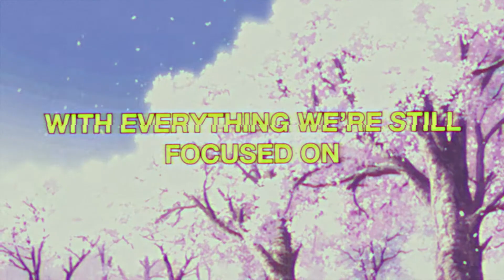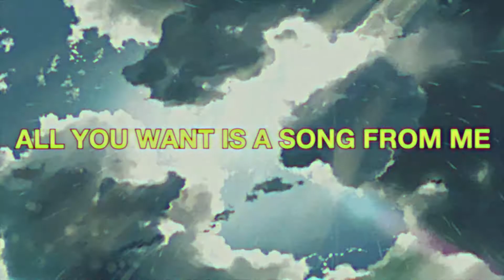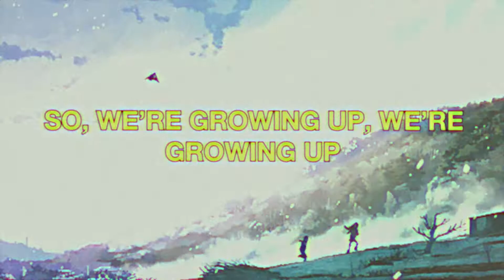SEA - life is moovin on (feat. christian alexander) (lyrics)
"life is moving on, it never stops"

(discord soon)

lyrics

Growing up, I'm growing up
And one day we're all gonna die
It's kinda hard to get my head around

I've been readin' 'bout the universe
Never seemed so small
Supernovas and shooting stars
What is all of this for?
So, we're growing up, we're growing up
And now it seems like nothing
With everything, we're still focused on
Why does this still hurt

All you want is a song
All I need is a girlfriend
All you want, is a song from me

Why you tryna ring my phone?
You should know that I won't pick up
Why you tryna get in touch?
Don't you know I don't give a fuck?